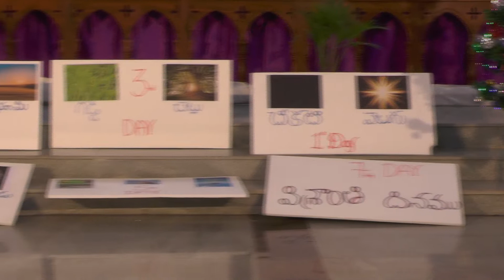Skit on the History of Birth of Jesus Christ: December 21, 2019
This Skit was performed by the Sunday School Children on the occasion of "Pre-christmas celebrations" conducted on 21 December, 2019